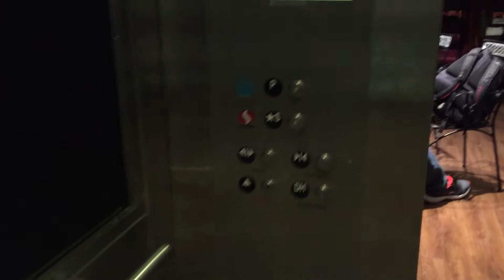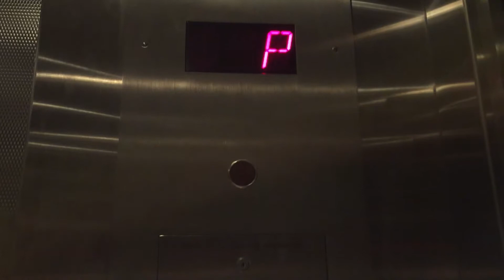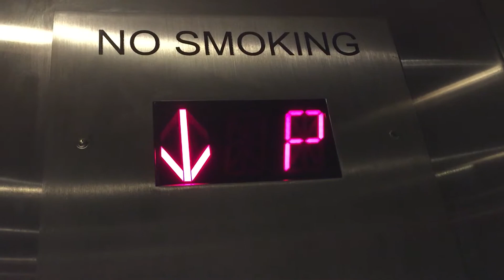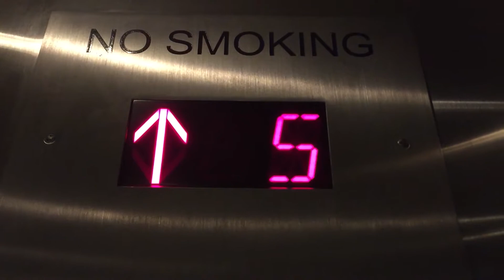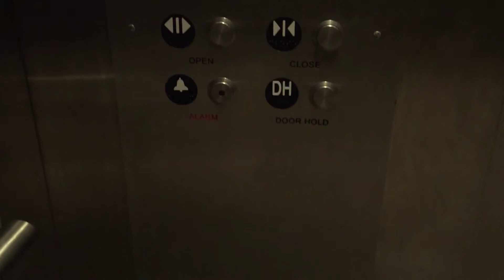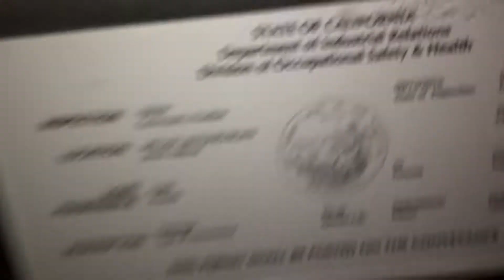Mitsubishi Hydraulic Scenic Elevators at Safeway (San Antonio Rd.) in Mountain View, CA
I may go back here in the day and get a daytime take of these.